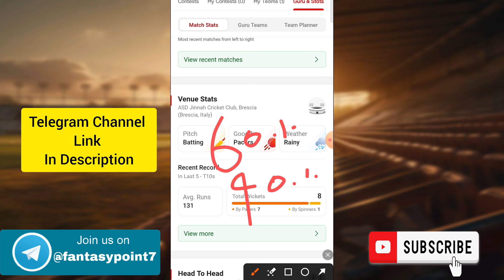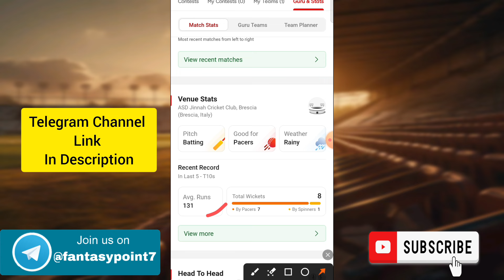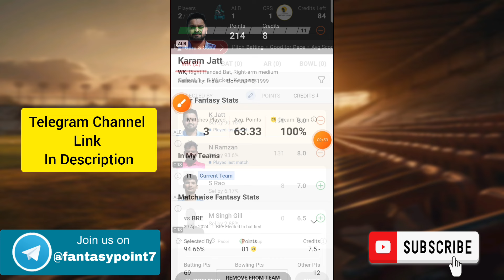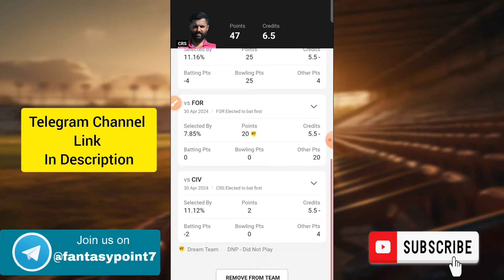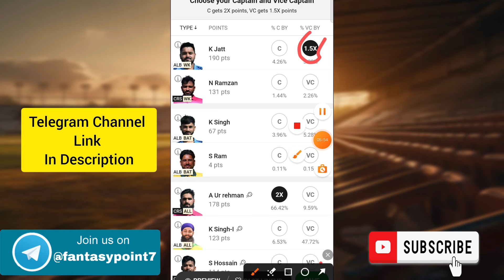ALB vs CRS Dream11 Prediction | ALB vs CRS Dream11 ECS T10 Italy | ALB vs CRS Today Match Team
ALB vs CRS TODAY ECS T10 ITALY DREAM11 PREDICTION
ALB vs CRS DREAM11 PREDICTION ECS T10 DREAM11 PREDICTION